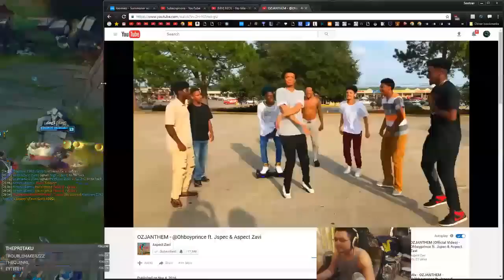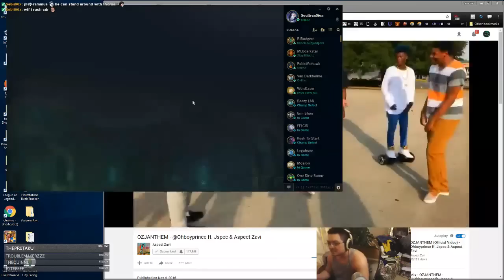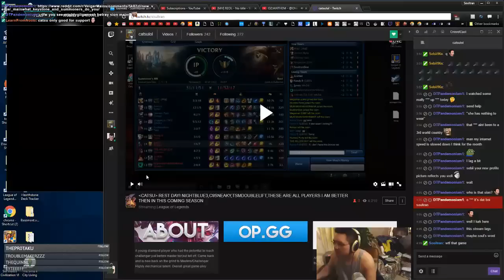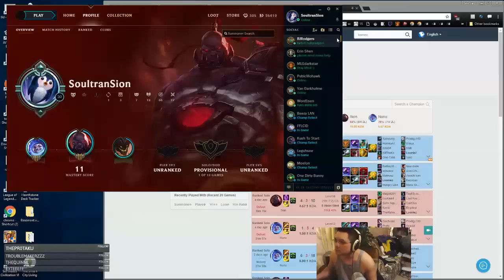Omg Im invincible Sion Top vs Riven